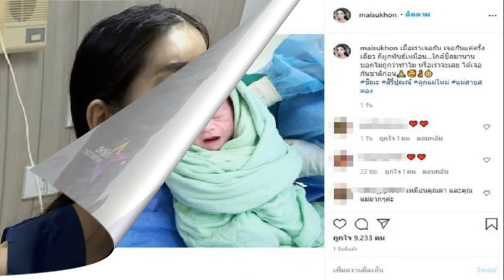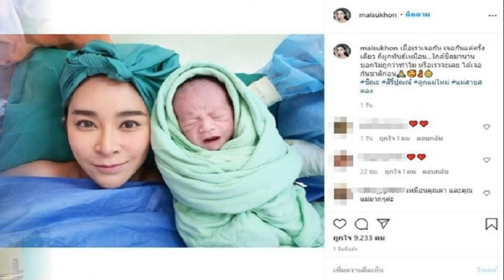ใหม่ ร่ำไห้ หมอตรวจพบลูกมีโรคประจำตัวไปตลอดชีวิต รักษาไม่หายขาด